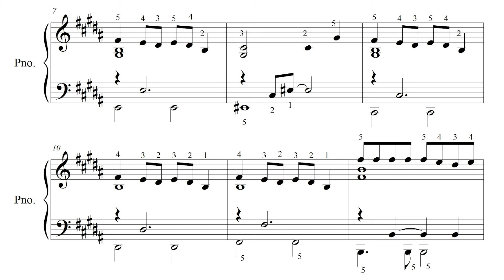Mariposa Tecknicolor (1994) Fito Páez TUTORIAL piano cover + partitura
Mariposa Tecknicolor - Artista Original: Fito Páez

Arreglo para piano por AP - Nivel avanzado II
Piano arrangement by AP - Level: advanced II